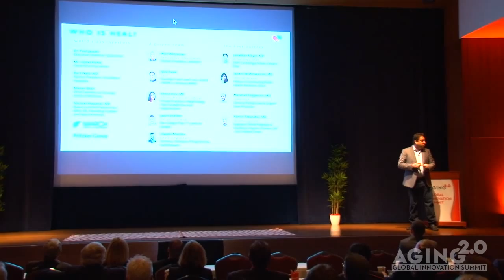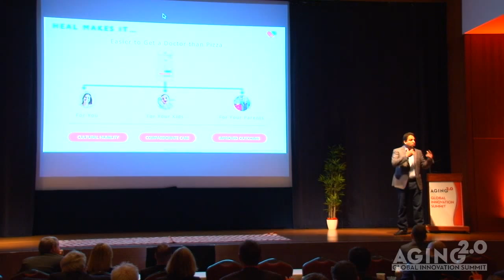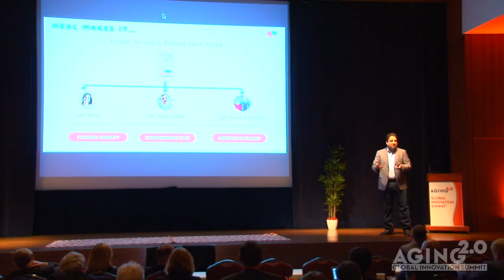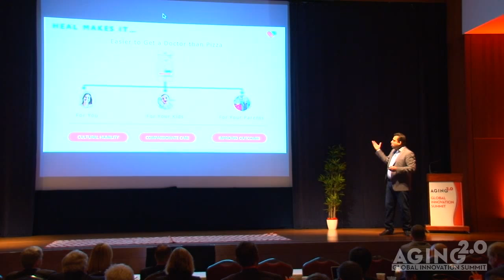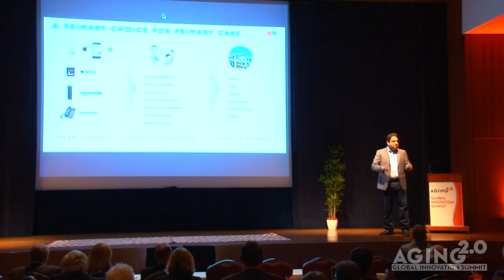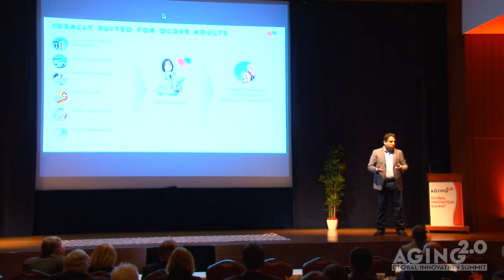Startup Spotlight: Heal